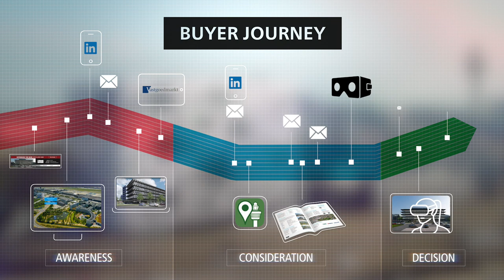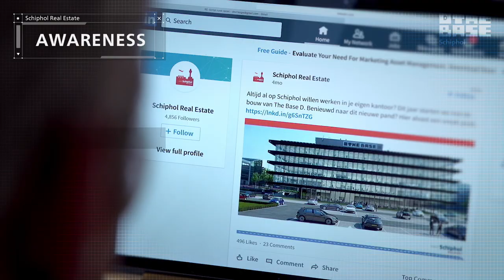Succesvolle marketing campagne The Base D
Hoe zet je een nieuw kantoorgebouw in de markt dat nog niet bestaat? Simpel, met de nieuwste technologieën. Voor The Base D is een innovatieve marketingcampagne opgezet om geïnteresseerden al vanaf start bouw kennis te laten maken met The Base D. Met behulp van Virtual Reality en Augmented Reality kon al in het gebouw worden rondgelopen. Bekijk deze video en beleef the buyer journey.